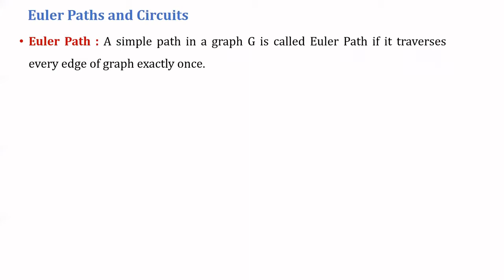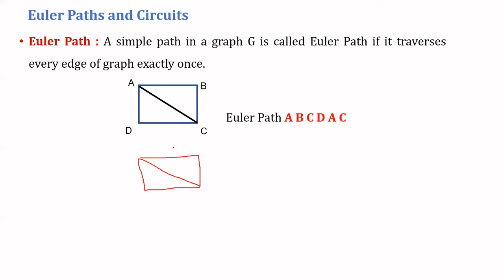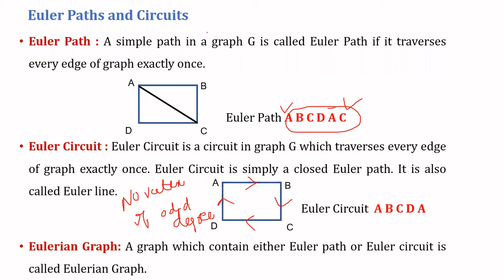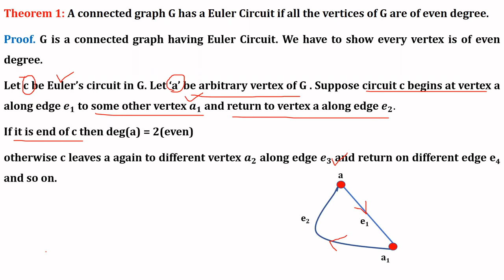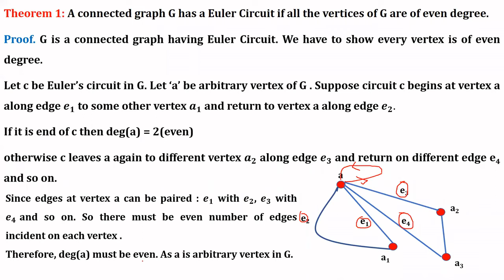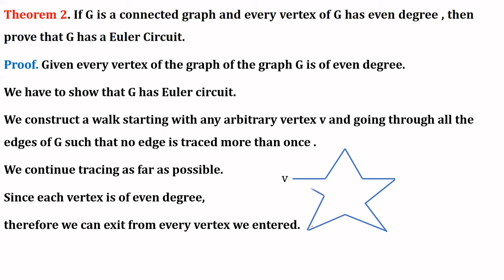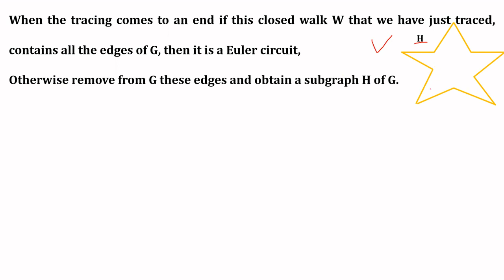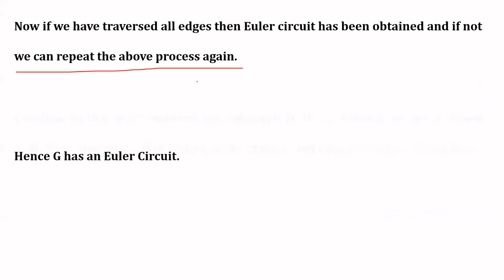Graph Theory-XV, Discrete Mathematics, Under Graduate Level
Euler Path & Circuit